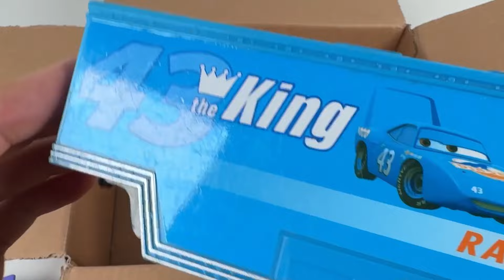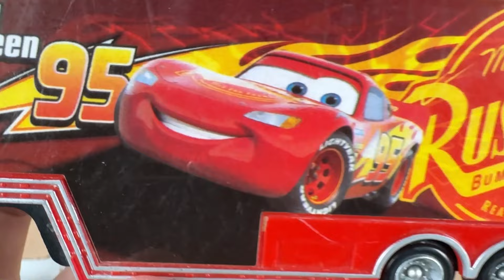31 Minutes Satisfying with Unboxing Lightning Mcqueen Collection & Disney Pixar Cars out of the Box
31 Minutes Satisfying with Unboxing Lightning Mcqueen Collection & Disney Pixar Cars out of the Box